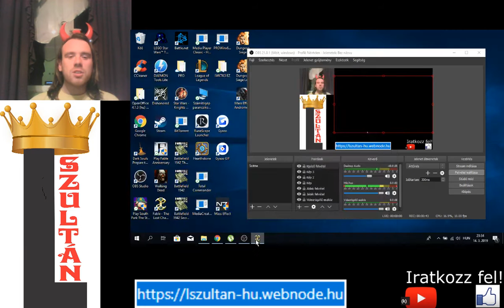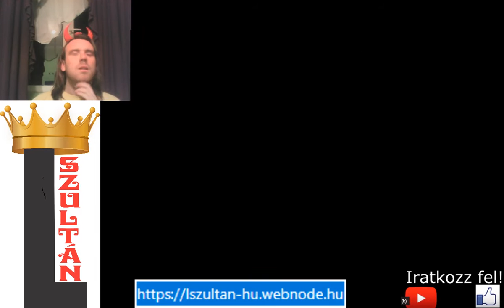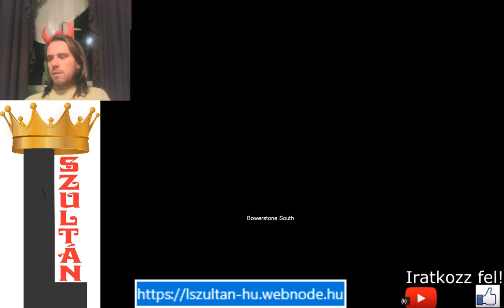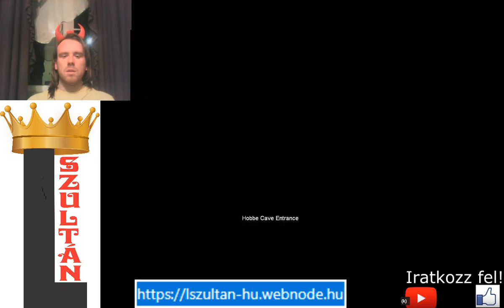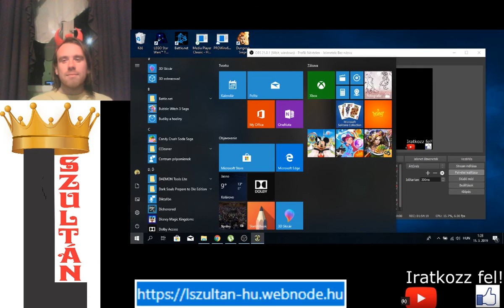ULTRA MÉSZÁRLÁS Fable The Lost Chapters Evil végigjátszás #14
A legdurvább gonosz végigjátszás. Több kulcsot szerzek, majd Knothole Glade, Oakvale és Hook Coast lakosait mind lemészárolom, így a házak mind üresek lesznek és kiadóak.